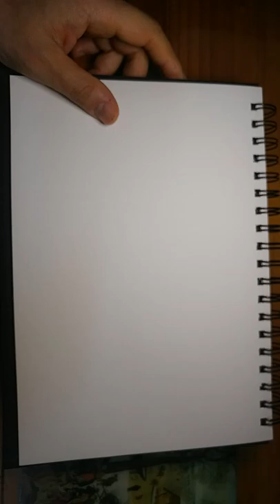2022.5.5. 화가 이동협 얼굴드로잉 닮아도3. 얼굴그림. 인물드로잉. 캐리커처. drawing. caricature#shorts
piano
pianist
classical pianist
Deutsche Grammophon
Schumann
Chopin
Mozart
classical music
classic music
seoul arts center
예술의전당 콘서트홀
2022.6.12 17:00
피아노
피아니스트
도이치 그라모폰